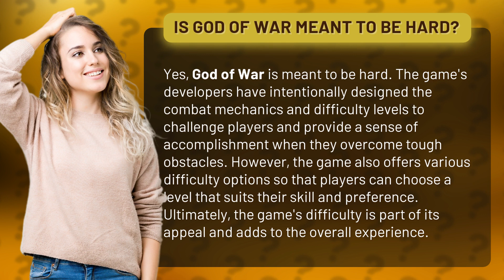Is God of War meant to be hard?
Are you ready to take on the challenge? Join us as we explore the exciting world of God of War and uncover the truth about its notorious difficulty. With expert insights and insider knowledge, we'll delve into the game's combat mechanics and uncover the secrets to conquering tough obstacles. Whether you're a seasoned gamer or a newcomer to the franchise, this video is a must-watch for anyone looking to test their skills and experience the ultimate sense of accomplishment. So grab your controller and get ready to enter the world of God of War – where the challenge is real, and the rewards are even greater.